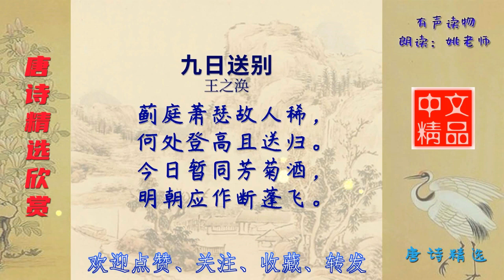九日送别 唐代 王之涣